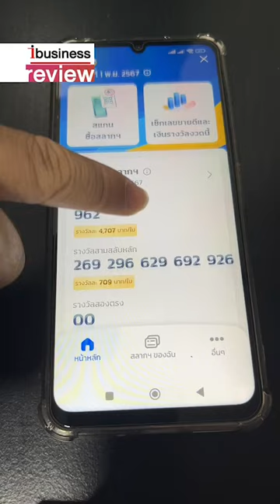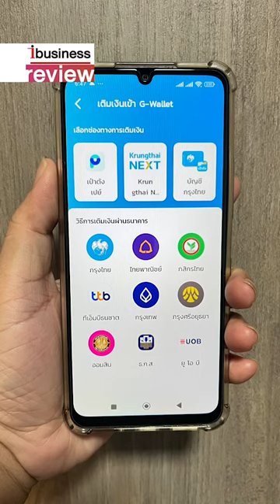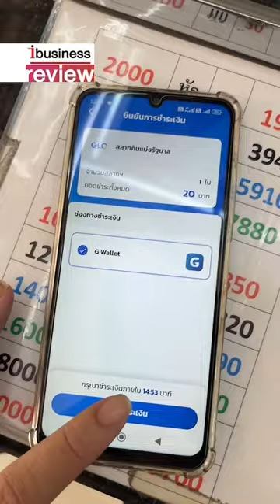สลากตัวเลขสามหลัก 20 บาทก็ลุ้นได้ สู้กับหวยใต้ดิน? : Ibusiness review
สลากตัวเลขสามหลัก 20 บาทก็ลุ้นได้ สู้กับหวยใต้ดิน?